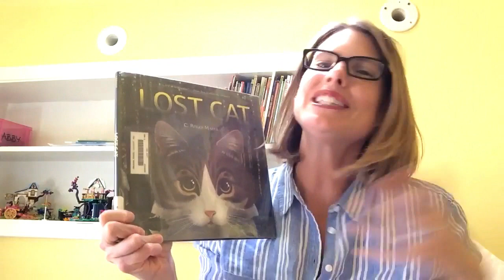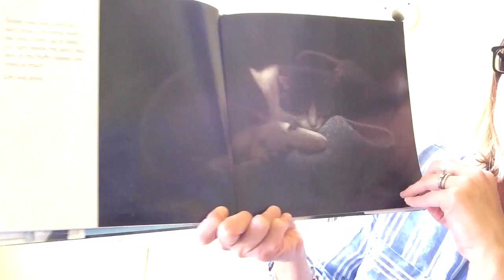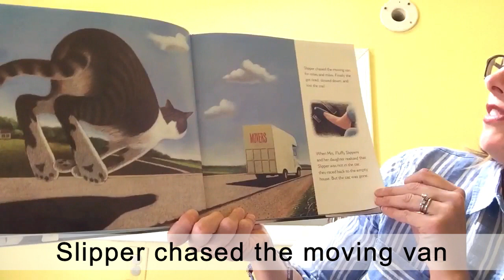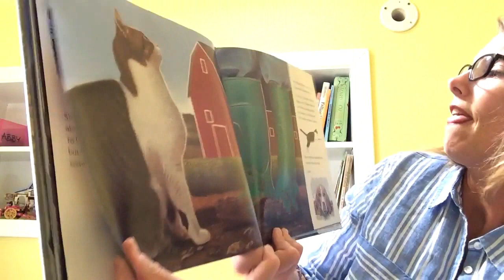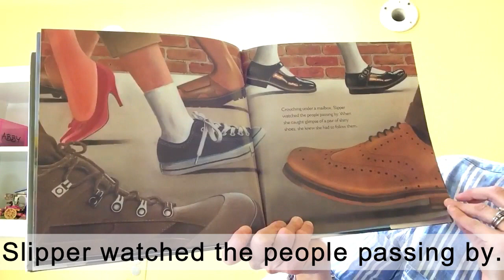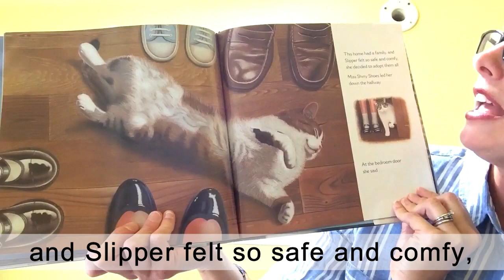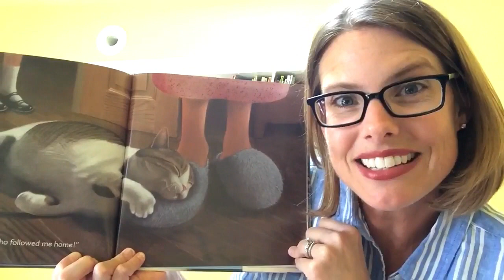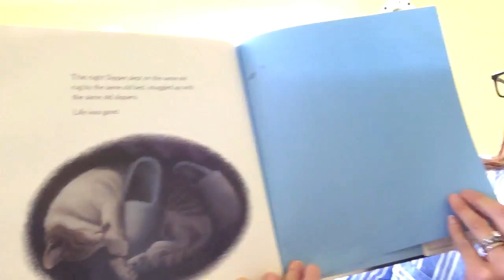Lost Cat by C. Roger Mader | Read Aloud | With Text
What happened to Mrs. Fuzzy Slippers?
Read along with me to predict where the kitty ends up!